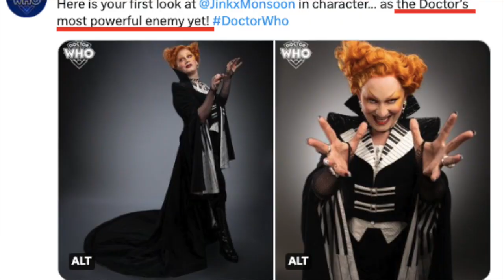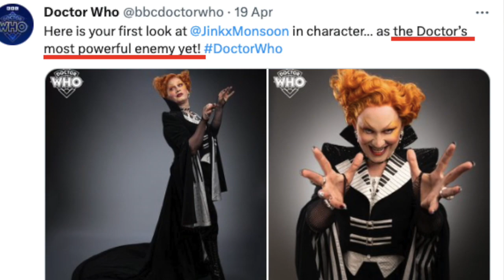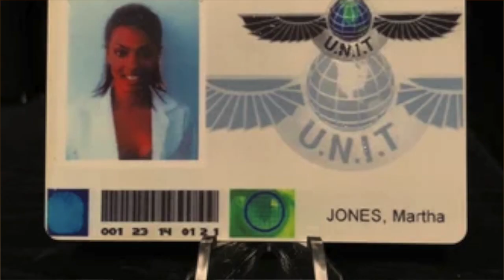New 15th Doctor Costume! Most Powerful Villain Revealed?! Sonic Destroyed?! Doctor Who News Update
This video goes over all the Doctor Who news released over this last week. Starting with Ncuti Gatwa and Millie Gibson seen in 60's era costumes! Jinkx Monsoon Revealed as The Doctor's most powerful villain yet! Possible 60th Anniversary Reshoots?! A hint at the rumoured U.N.I.T spin-off?! An Amy Pond Return?! And a Blue Peter competition to see the Doctor Who set!